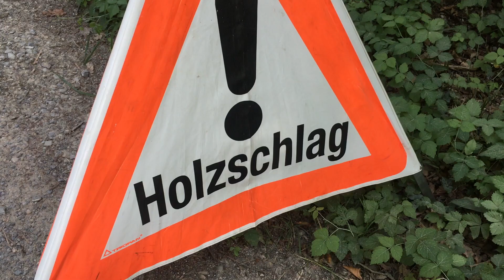Borkenkäfer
Video: spa